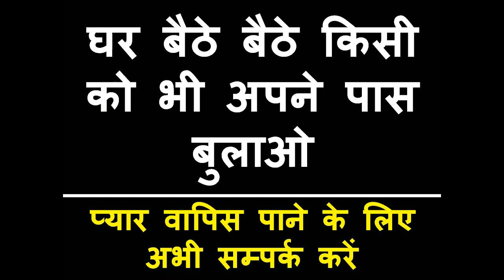आलू पर यह लिखो खुद सम्भोग करने आएगी वशीकरण होने से कोई नहीं रोक सकता